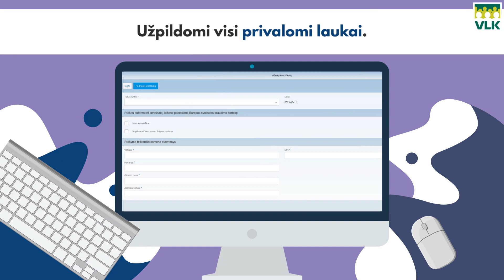Kaip užsisakyti sertifikatą, kuris laikinai pakeičia Europos sveikatos draudimo kortelę